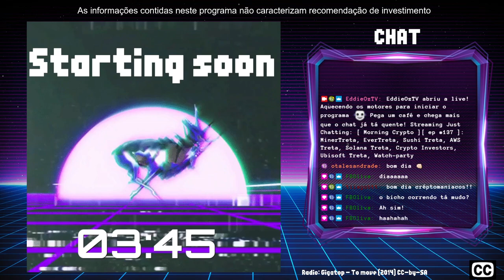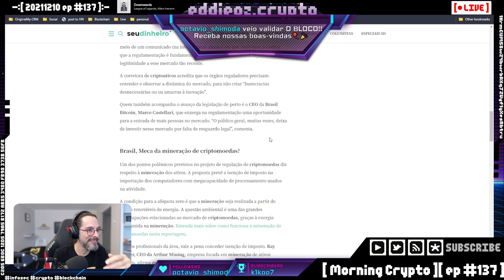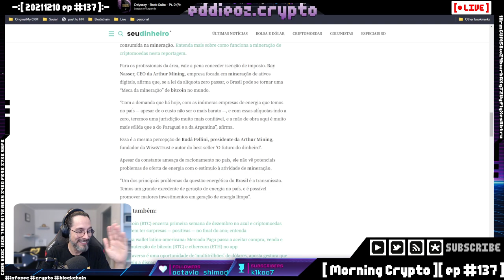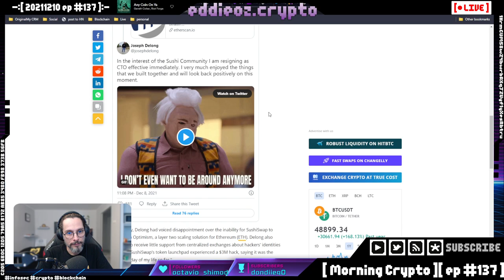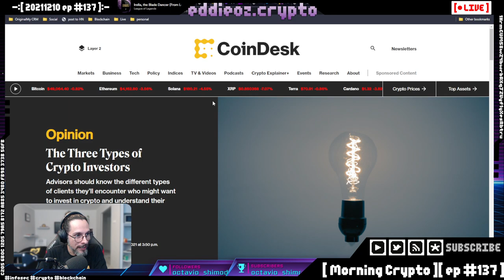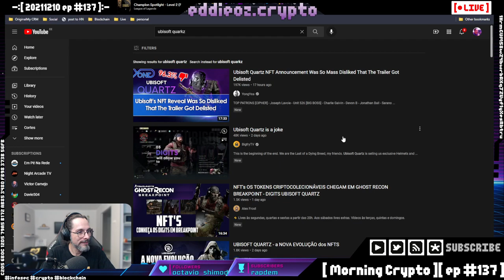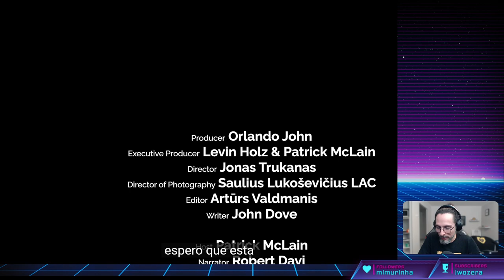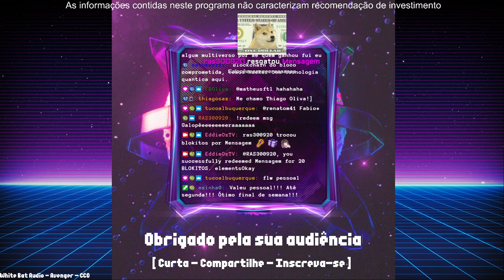[ Morning Crypto ][ ep #137 ]: MinerTreta, EverTreta, Sushi Treta, AWS Treta, Solana Treta, Crypto I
[ MORNING CRYPTO ]

[ CONTEÚDO ]

*   Mineração Treta,

*   Evergrande Treta,

*   Sushi Treta,

*   AWS Treta + DeFi Treta,

*   Solana Treta,

*   Games + NFTs Treta,

*   Watch-party 😎

+++ [ APOSTAS ABERTAS ] +++